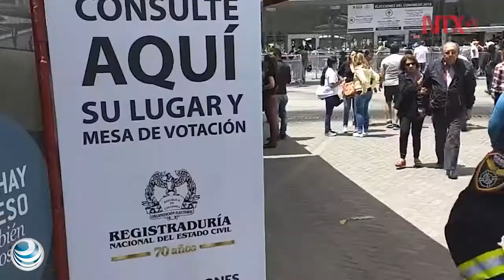Arranca campaña por la presidencia en Colombia con rediseños de estrategias